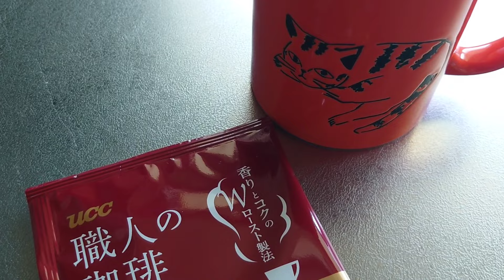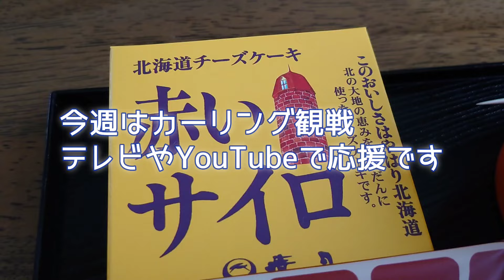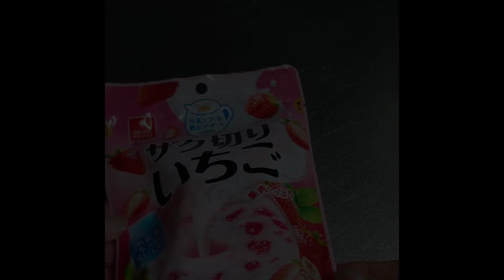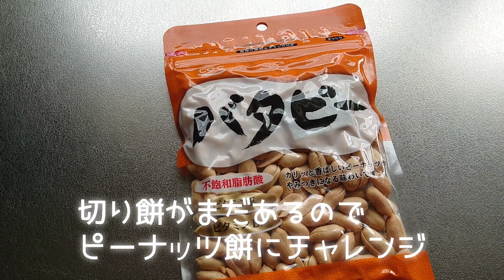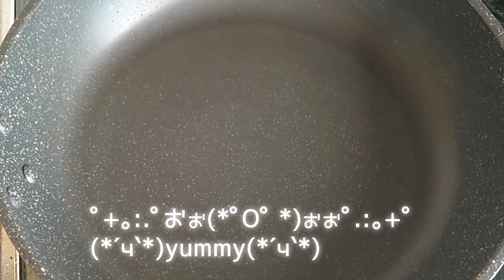【北海道暮らしのvlog】日常生活/料理/恵方巻き/いちご🍓/鮭🐟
NO.946
今週の週間vlog♡
今週はカーリングの試合をたくさんみた1週間でしたー♪その試合と試合のあいだの時間を使って色々とやる事を終わらせる。という、なかなかハードスケジュール(笑)
朝、昼、夜と試合があるので観てる方も体力勝負です(え？笑)

１月もあっという間に過ぎてしまい、2月に突入です。2月は短いので、うっかり過ぎてしまうことのないように、毎日楽しんでいきたいと思います😊
しっかり食べてしっかり寝て頑張りましょー♪